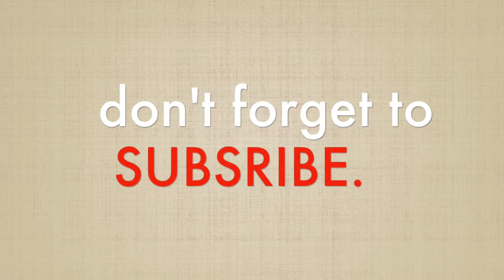My First MACy's MAC Experience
VIDEO #2

Short but SWEET video. It was during what's called a "pre-sale" event so I don't actually GET the makeup until December 2nd. ! But, at least I have something to look forward to and I have time to plan my FIRST EVER MAC HAUL.

Here are the products I mention:

"Cyber World" lip liner
"Media" & "Myth" lipstick
NC25 Foundation
NW25 Concealer

I'm also wearing some kind of powder in the video but I don't remember what kind or color. I actually may have to go back and purchase that too (which is fine because I actually came in UNDER my budget)!

Thanks to Tori (spelled right?) for helping me choose the right makeup & products for me & my skin. You're awesome!

P.S. - I did my own eyeshadow earlier that morning and frankly I can't remember all the colors I used but they are all new colors from tarte (I believe).